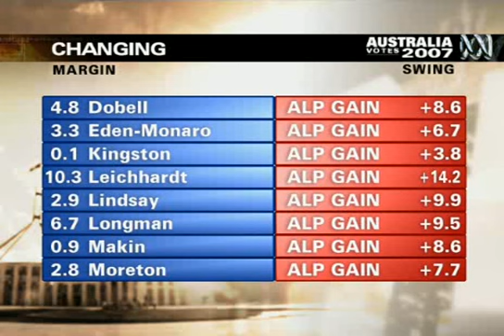Kerry O'Brian election night gaffe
Swing to who?